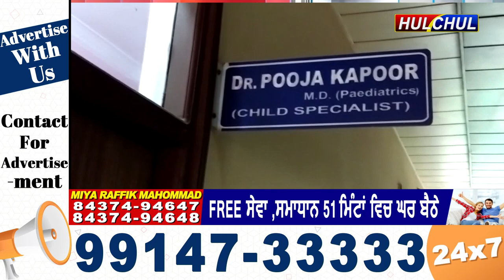Hulchul TV : जालंधर के पठानकोट रोड पर Kapoor Hospital की चाइल्ड स्पेशलिस्ट Dr. ने दी जानकारी